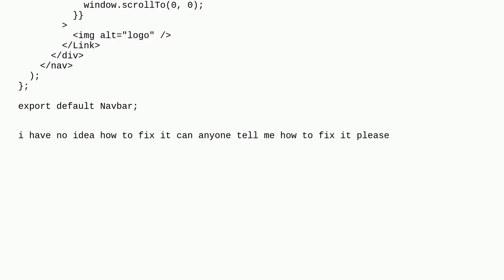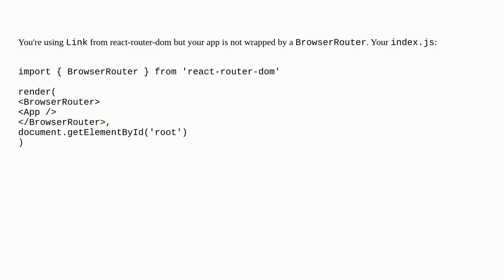Uncaught TypeError: Cannot destructure property 'basename' of 'React2.useContext(...)' as it is null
A special thanks goes out to the community

  reactjs three.js tailwind-css